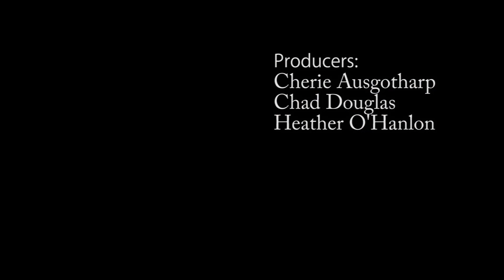Interagency Engine Operator Workshop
The Engine Operator Workshop (ENOP) has been designed to enhance the knowledge, skills and abilities of employees currently working in Engine Operator positions, and to provide a broader understanding of engine modules. The intent of the ENOP workshop is to teach the safe and effective use of engines in the wildland fire environment, and to provide an opportunity for hands-on training.

Engine modules make up the bulk of the Bureau's suppression forces, and the effective use of engines is critical for managing fires safely and efficiently during both initial and extended attack.